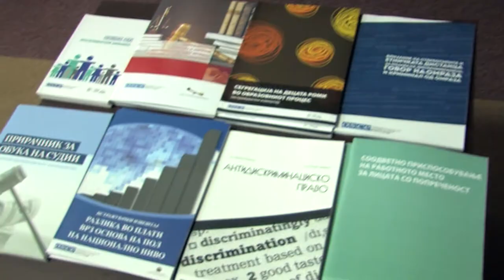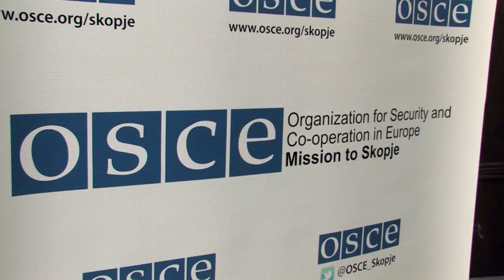Конференција на тема: Студентската мисла во правото, политиката и општествот